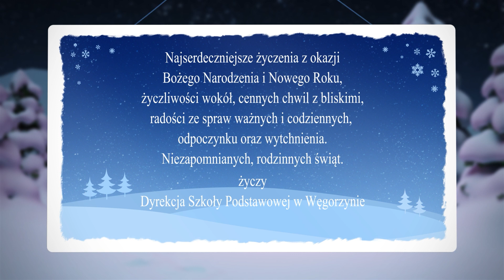22 grudnia 2023